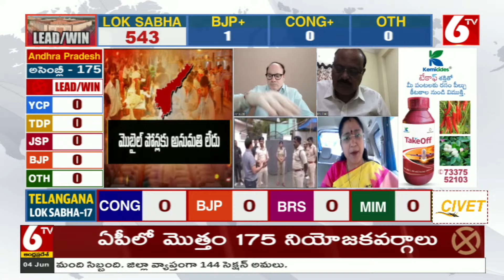Election 2024 | Special Dicussion with Rajesh Siddam on AP Counting Results 2024 | 6tv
ఈసీకే  దడ పుట్టిస్తున్న ఏపీ కౌంటింగ్